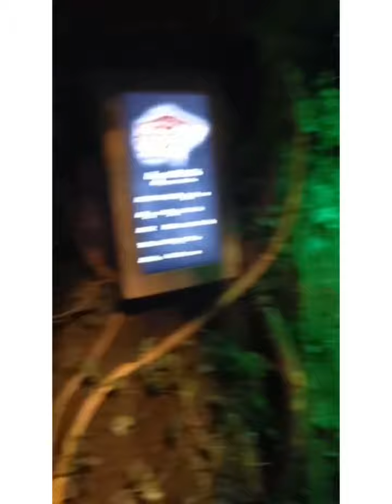Sea Life Aquarium Vlog || Part 6